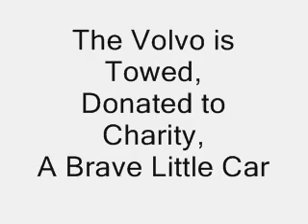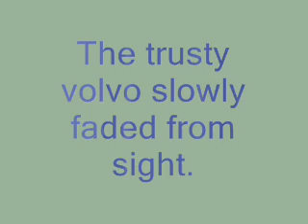Goodbye Fathful Volvo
Commemorating the tow. 20 years and 250000 miles. There were a number of reasons for donating this beast, first and foremost was $$. It cost way too much to insure it. Second, the boys are off at college, and won't be needing it to get to school any more. Hopefully someone fixed up the broken parts, because it was a reliable car.